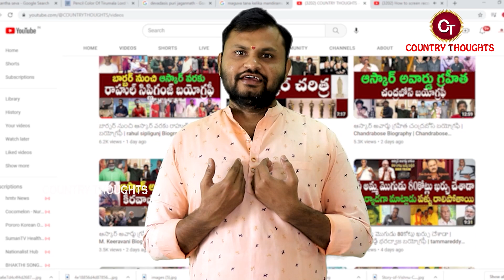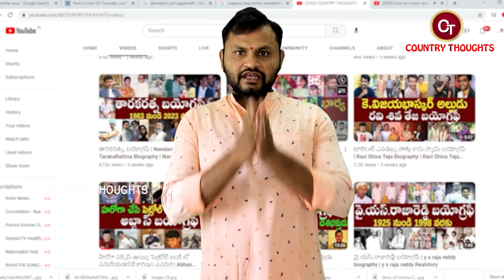కమెడియ‌న్ మ‌నోబాల క‌న్నుమూత |Manobala Passes Away | Manobala Biography